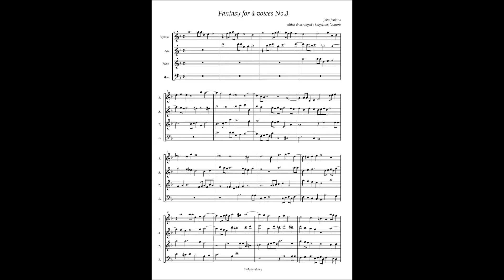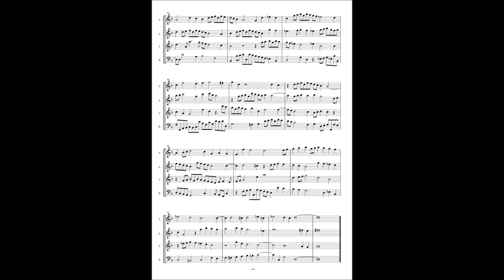John Jenkins, Fantasy for 4 voices No 3